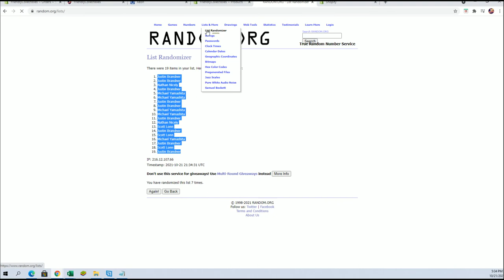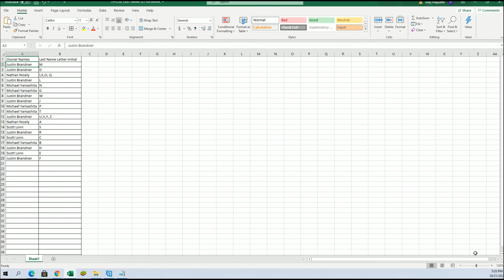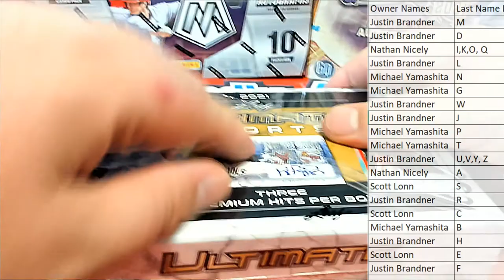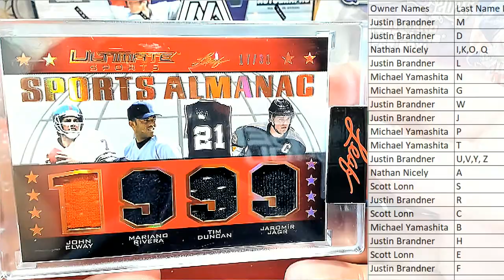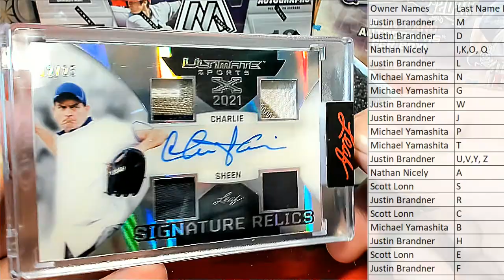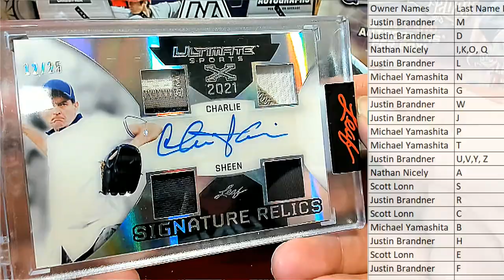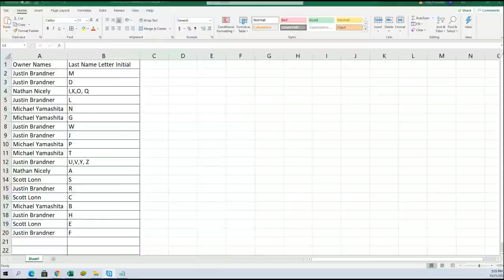2021 Leaf Ultimate Sports ID 21ULTIMATE202